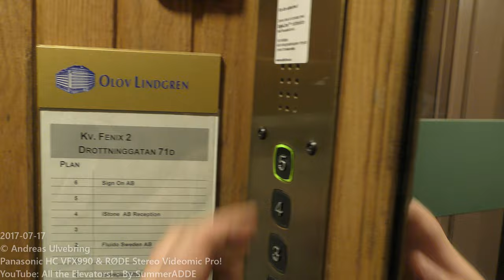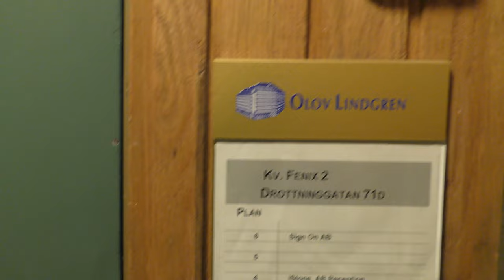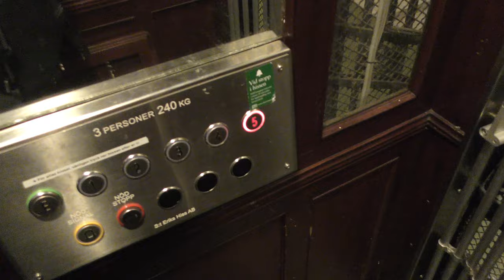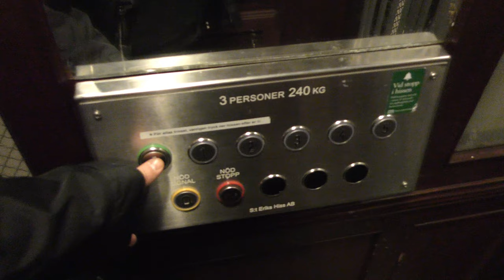Gated but modded & Hissjouren Unilift M Elevators @ Olof Palmes Gata 20B & Drottninggatan 71D, STHLM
ELEVATOR INFORMATION!
Hissjouren Unilift (KONE M) @ Drottninggatan 71D: 0:00
AEG (MB St Eriks Hiss) @ Olof Palmes Gata 20B: 1:53

Location/Adress: Olof Palmes Gata 20B - 111 37 & Drottninggatan 71D - 111 36 Stockholm (Norrmalm) SWEDEN!
Date of recording/Inspelningsdatum: 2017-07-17 & 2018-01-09 with Panasonic HC-VFX990 & RØDE Stereo Videomic Pro!